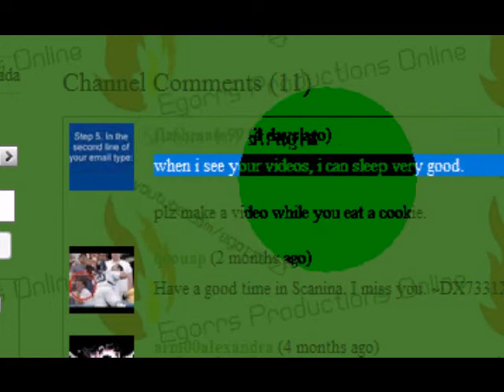Oddest Vid Yet Me Eating A Cookie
ok flash bitch here u go